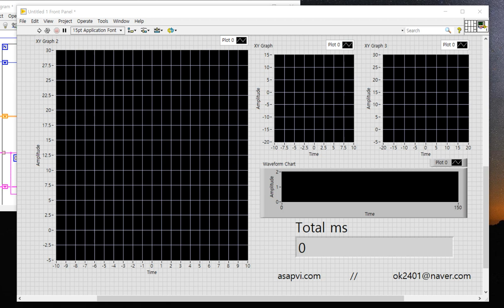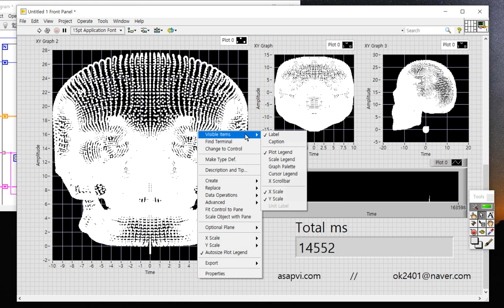3D data to Array @ LabVIEW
조금 오래 걸리네요. 컴퓨터를 바꾸고 싶어졌습니다.